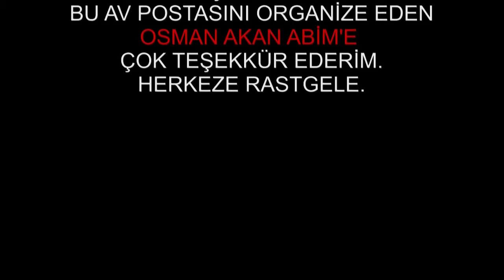Özgür SÖNMEZ Ankara Bala Üveyik avı.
Ankara Dost Avcılar Kulubü Başkanı Osman AKAN ın düzenlediği Üveyik avı